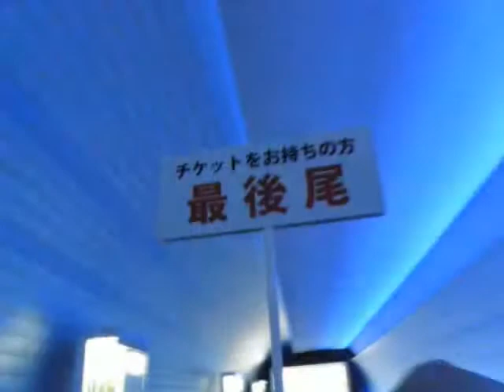阿修羅様にあいたい_09/09/04-1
Blog「お散歩がてら・・・」の動画です。